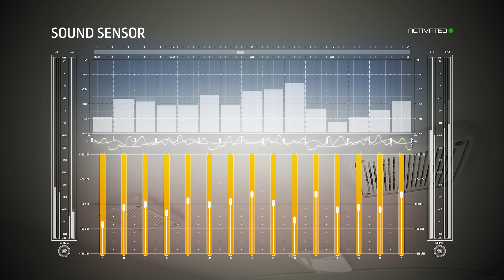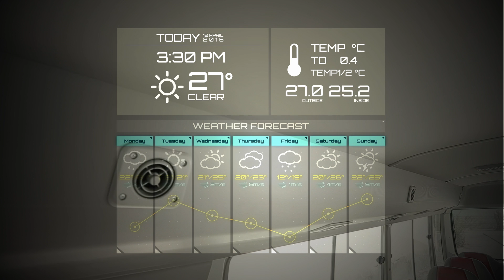Batelco’s Smart Bus - Innovation on Wheels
As the leading digital solutions provider in the kingdom of Bahrain, Batelco always strives to bring ideas that help enhance people’s lives. One such idea with cutting-edge technology is the Connected Vehicles Solution.

Designed to address safety concerns, particularly of the Education sector, the solution aims to maintain a safe travel environment for all.

The solution is integrated to work seamlessly with a vehicle’s performance. It’s self-powered by a solar panel and assures peace of mind with benefits such as CCTV surveillance and video recording, GPS tracking, sound level detection, and object count to avoid any untoward incidents.